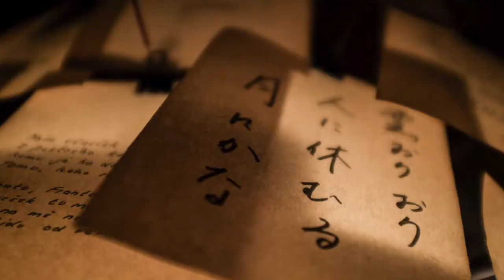AWARE- The Transient Beauty of Things- Composed by Kyle Shepherd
All Images by Lindsey Appolis